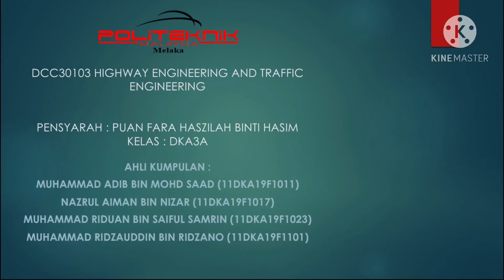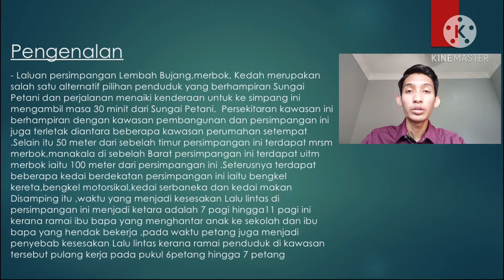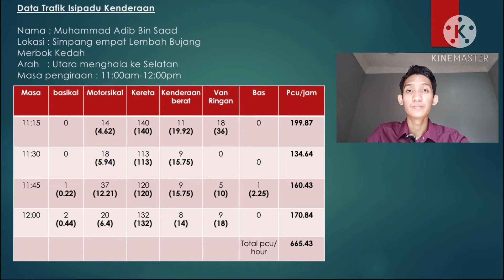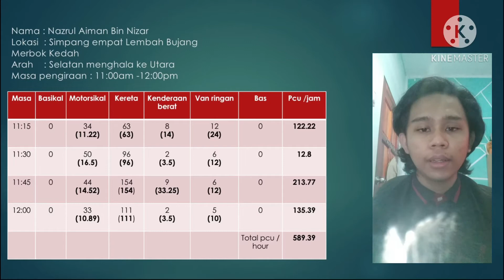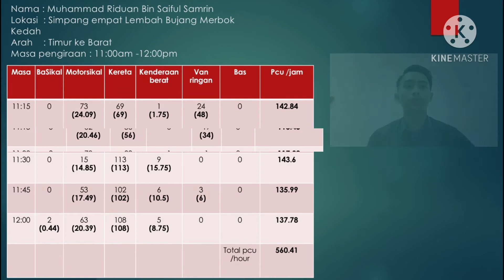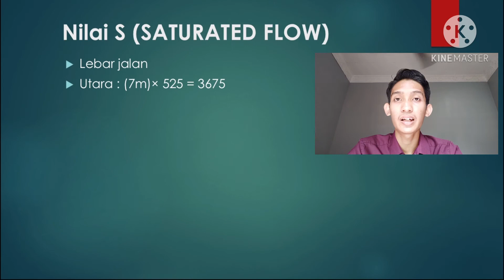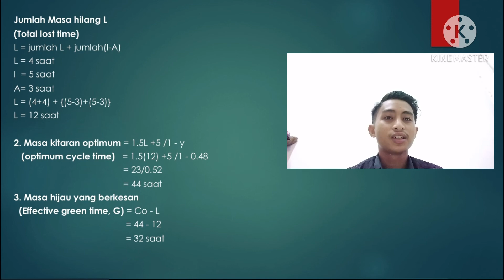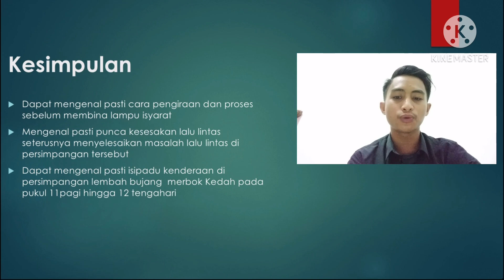Case Study : DCC30103 Highway And Traffic Engineering🚦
00:40 : Introduction of study area
- Traffic Volume Study
02:40 : North - South
08:35 : South - North
11:48  : East - West
15:14  : West - East
- Traffic Light Cycle Time Design
17:23  : Value of Q
18:45  : Value of S
19:38  : Value of Y
21:45  : Total lost time, Optimum Cycle time, Effective Green Time
23:05  : Distribute 2 phase, Actual Green time
24:41  : Traffic Light Cycle Time Diagram

25:50  : Discussion
26:50  : Conclusion
27:19   : Reference